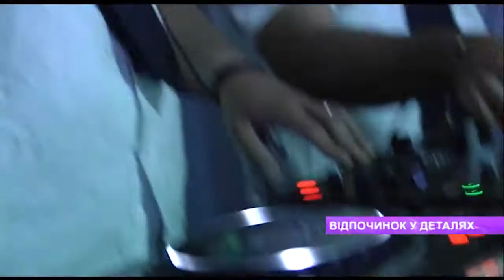Aquadance Grand Opening | 14.06.14 | Djs From Mars